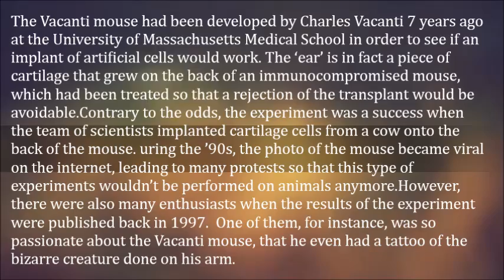Human Ear Grows ON Mouse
One of the most valuable (and weird) cells experiment succeeded when scientists make an ear grow on the back of a mouse.

The Vacanti mouse had been developed by Charles Vacanti 7 years ago at the University of Massachusetts Medical School in order to see if an implant of artificial cells would work. The ‘ear’ is in fact a piece of cartilage that grew on the back of an immunocompromised mouse, which had been treated so that a rejection of the transplant would be avoidable.

Contrary to the odds, the experiment was a success when the team of scientists implanted cartilage cells from a cow onto the back of the mouse. During the ’90s, the photo of the mouse became viral on the internet, leading to many protests so that this type of experiments wouldn’t be performed on animals anymore.

However, there were also many enthusiasts when the results of the experiment were published back in 1997.  One of them, for instance, was so passionate about the Vacanti mouse, that he even had a tattoo of the bizarre creature done on his arm.

For more details upon the story, you can see the commonly called ‘earmouse’ here: